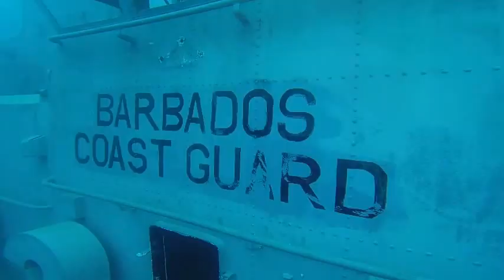BARBADOS - SCUBA DIVING: MV Trident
April 28, 2016 - MV Trident in Carlisle Bay, Barbados